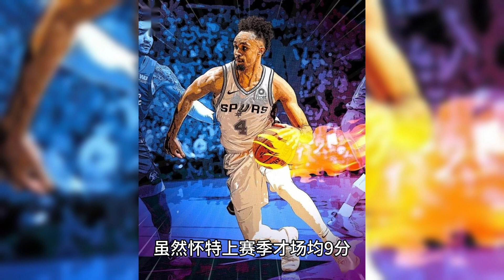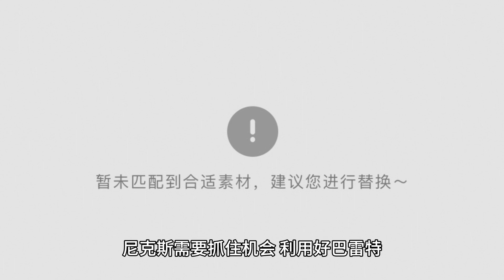拿钱少办事多！本赛季低薪高能的十名球员：他200万却场均24分！